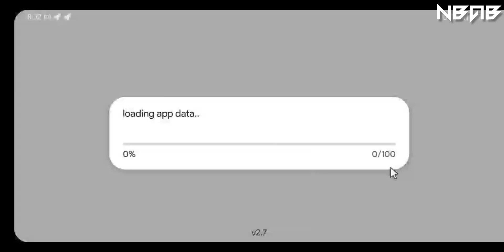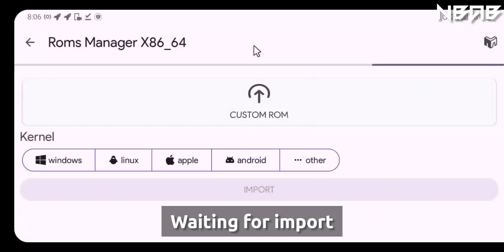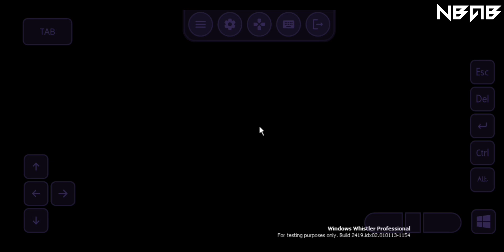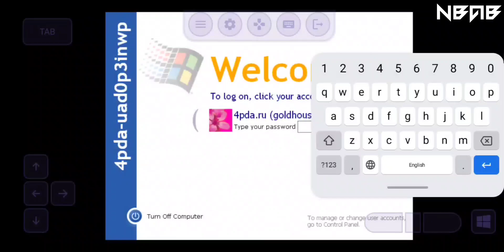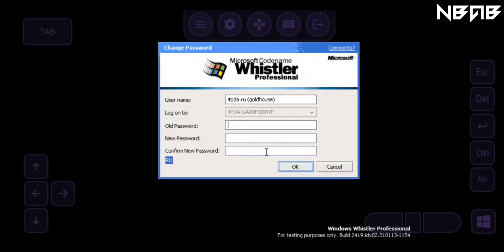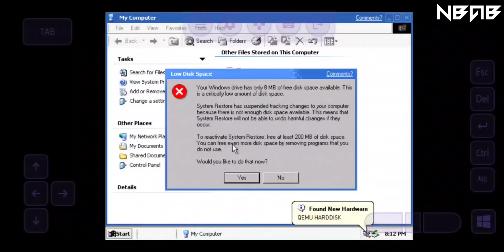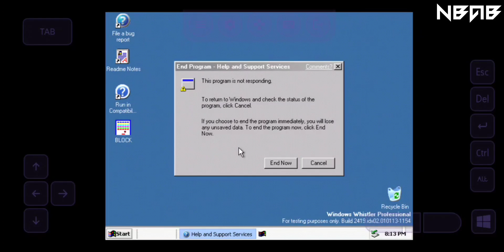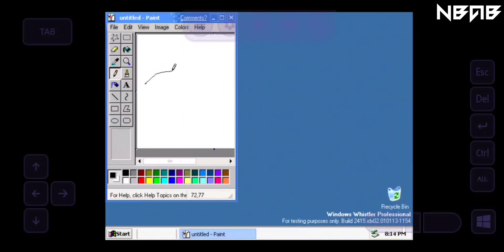Emulate Windows, Linux and more on Android phones with Vectras VM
📒 Some other information:

Vectras is a Software That Allows You to Emulate Windows Operating System on Android OS and It also Capable of Running x86 Programs and Games Using a Specific Roms To Convert Programs From x86_64 Based to ARM Based Apps With incredible Performance and Awesome Battery Life It's also Running Custom Roms For Windows Which Can Exploit all the Programs Without Wasting a Great Amount of Performance So Games Can Run Up to 60 FPS and Programs Such as Desktop Version of Microsoft Word Can Run Super Smoothly Also Capible of Running Retro Games Up To 1990s Era Easily On Any Android Phone and The Best Part About it Thats It Doesn't Require A Beefy Phone That Cost 1500$ To Able To Run Vectras Insted It Only Requires 4gb Ram and an 8 Core CPU and It will Run Like Butter Smooth.